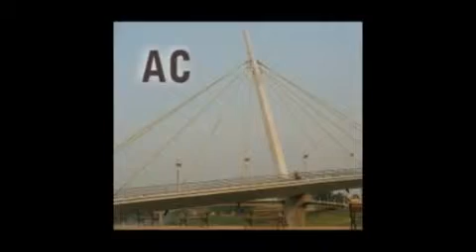Caravana da UNE chega à Rio Branco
De agosto à novembro de 2008 - Após atravessar o rio Madeira, a Caravana da UNE chega a capital Rio Branco. levando debates, teatro e circo para a Universidade Federal do Acre (UFAC)

Foram mais de cem dias na estrada, percorrendo 27 estados de todo Brasil para debater nas Universidades públicas relacionadas à saúde, educação e cultura junto à juventude com a Caravana da UNE.